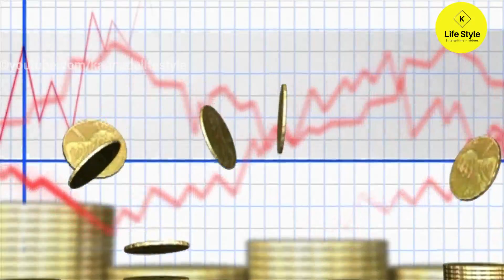Today gold rate in karnataka : Today Gold, Silver, bitcoin, Petrol, Diesel Rates 19 january 2022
Hello Viewers in this video explained about

1.petrol price per litre today in karnataka
2.diesel price per litre today in karnataka
3.Lpg Gas Price today in karnataka
4. silver rate today in karnataka
5.silver rate per 10 gram
6.silver rate per 100 gram
7.silver rate per kg gram
8. 24 carat gold rate in karnataka today
9.  24 carat gold rate per Gram
10. 24 carat gold rate per 10 gram
11. 22 carat gold rate in karnataka today
12. 22 carat gold rate per Gram
13.. 22 carat gold rate per 10 gram